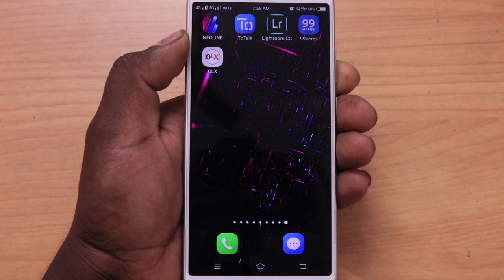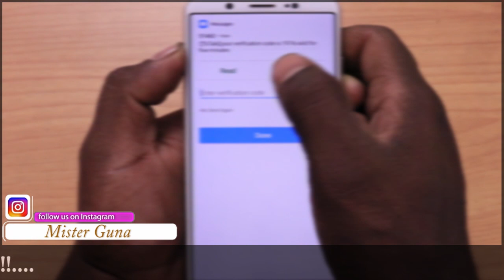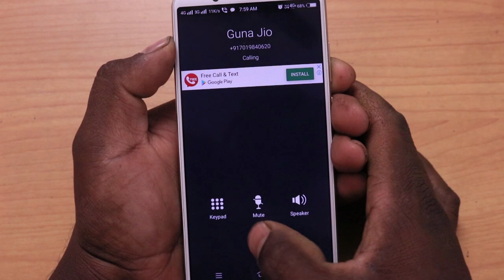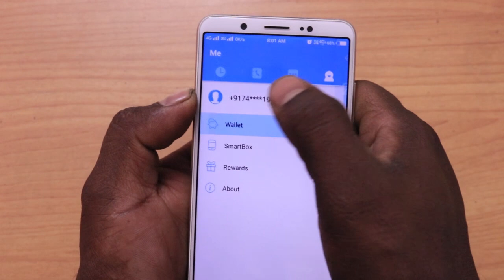ToTalk app free unknown number calling app || explain by techviewerg 2019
Hi Friends This Video I show u:ToTalk app free unknown number calling app || explain by techviewerg 2019
🤴sharechat:@misterguna1
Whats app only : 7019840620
Thank u For Supporting my channel plies subscribe my channel "tech viewer" Kannada you tube channel ans like my videos u have any doubts plies  leve on comment box and share my videos
Kannada tech you-tubers, Best tech channel Kannada, top Kannada tech you-tubers, Mobile UN boxing, app review, tech news Kannada,
About this Channel:
My Name is Mister Guna and on this channel I provide you latest and reliable information on upcoming technology which includes Phones and other gadgets app reviews and tech news  . This is channel is the right destination for latest leaks, rumors, specification, features, details of any new or upcoming phone or gadgets som other products.
Request :
If you liked the video please give this video a thumbs up Button !
ples Share as Much as possible !
Message For You :

I feel so good when you people see my video and react to it.

Thanku for your Love !